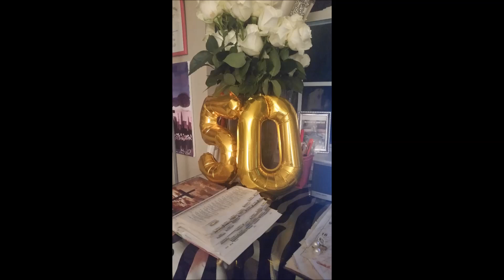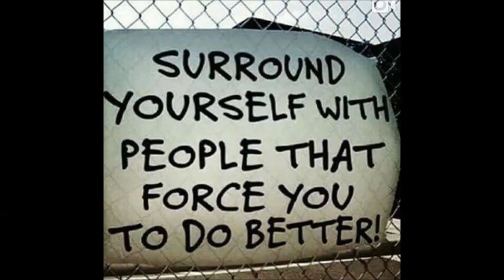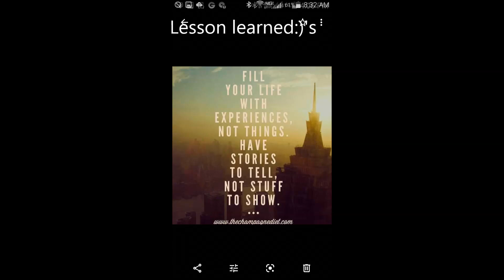# I Am Ms. 50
So thankful God has blessed my life with great experiences and stories to share.  Glory to God Romans 8:28:)'s  I am Ms. 50